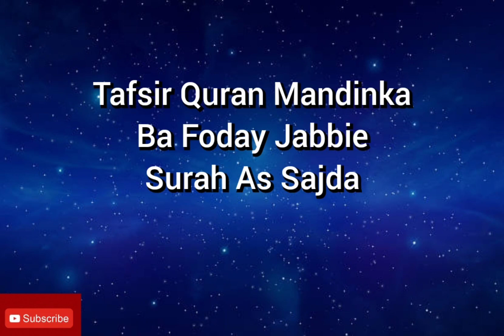Ba Foday Jabbie Tafsir Quran Mandinka Surah As Sajda